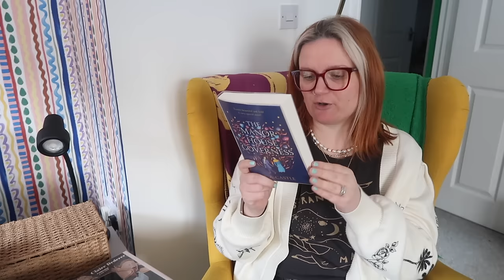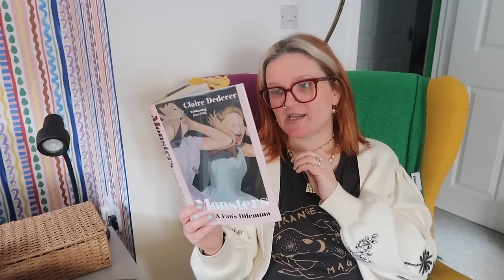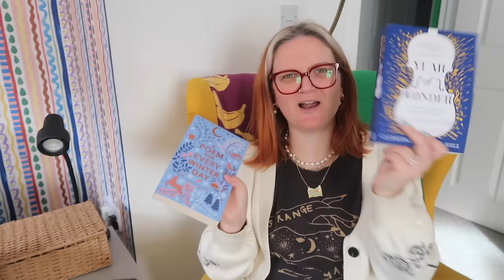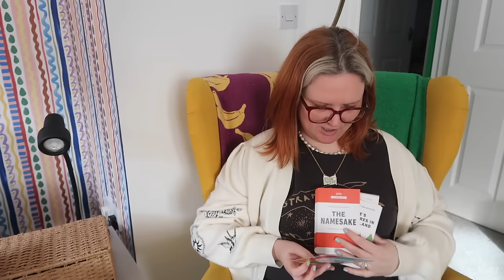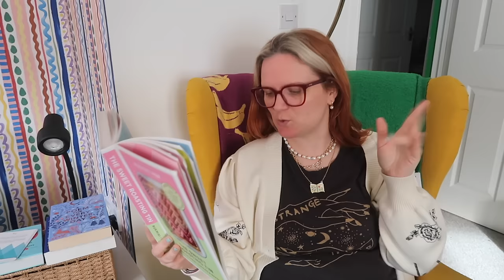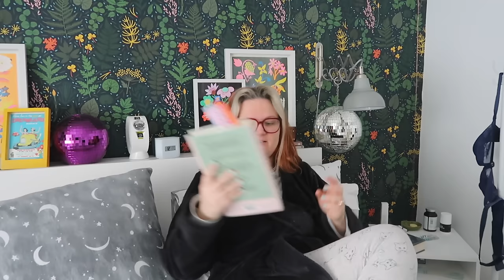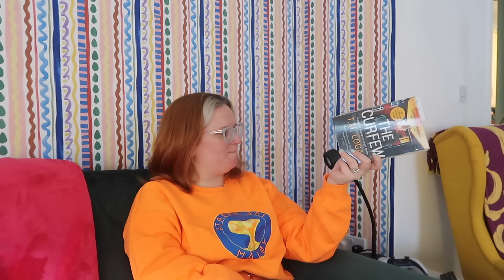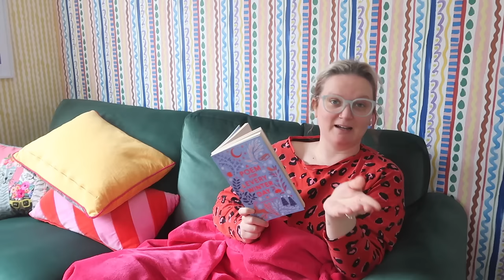Reading Vlog | Speed Cleaning | Lauren's Friday Reading Vlogs 2024 IV | Lauren and the Books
Hello!

Welcome to another Friday reading vlog, hurrah!

Books mentioned:
Emily Wilde's Encyclopaedia of Faeries
The Manor House Governess
Monsters
The Sweet Roasting Tin
The Curfew
Babel
His Dark Materials
Bridget Jones' Diary

The Question: If you could join a friend group from any book, which one would you choose?

The Poem: 'A Riddle' by Jonathan Swift

The Cake: Marmalade Coffee Cake

The Classical Music Piece: 'String Quartet in E flat major I: Adagio ma non troppo' by Fanny Mendelssohn

Argylle

Delicious Magazine Deal:
The offer is 3 issues for £1. This in an introductory offer which can be cancelled at any time. The initial offer is a saving of 94% on the cover price, after that there is a direct debit or continuous credit card sign up of £22.99 every 6 months which is a 37% saving on the cover price. and use the code LAUREN to redeem the offer.

Gousto stuff:
cook.gousto.co.uk/raf/?promo_code=LAURE37552982&utm_source=weblink